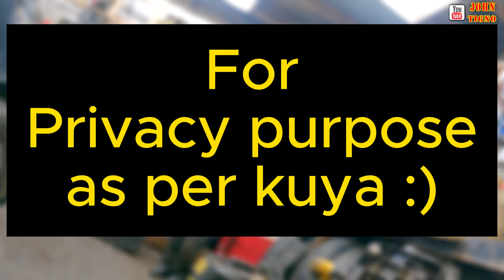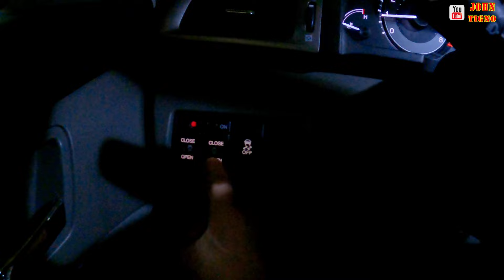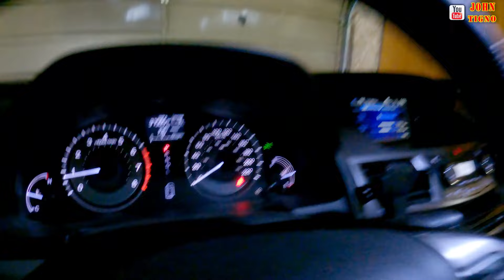Ganon Kalaki Yung Natipid | Vlog 16 of 2024 | Buhay Canada